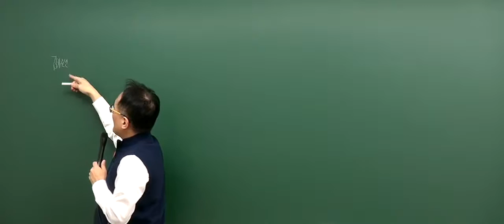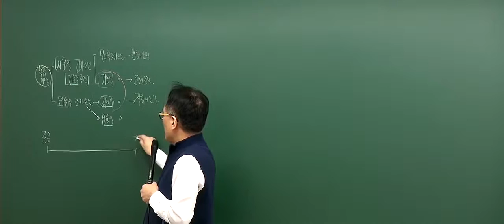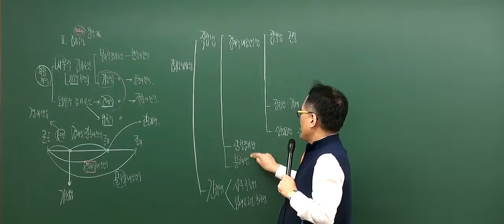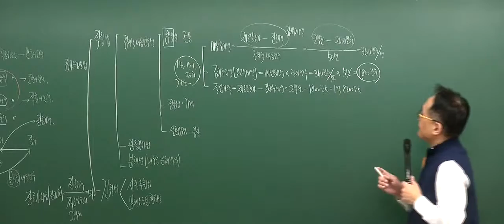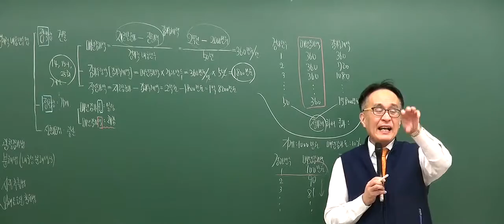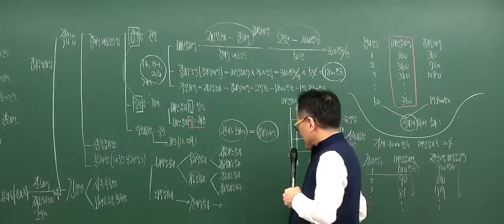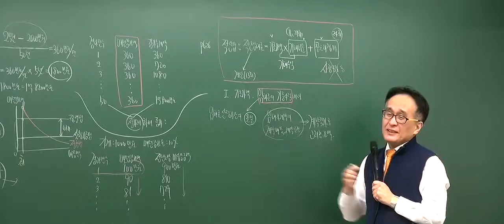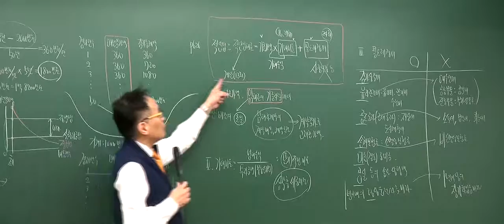[2017기본_8회 1강] 공인중개사 강의_부동산학개론(한동균)_ 감가요인(P.620)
설명